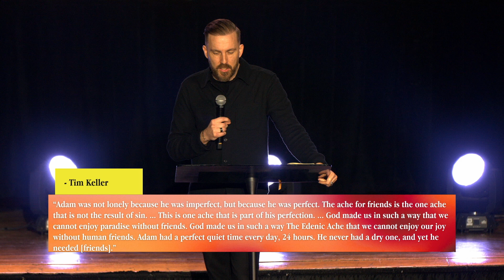Roadblocks To Relationships